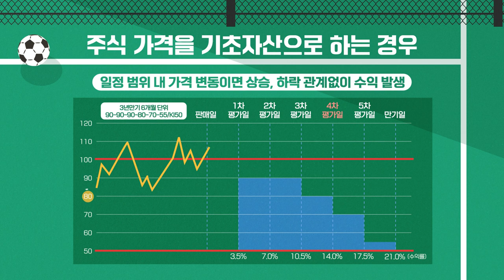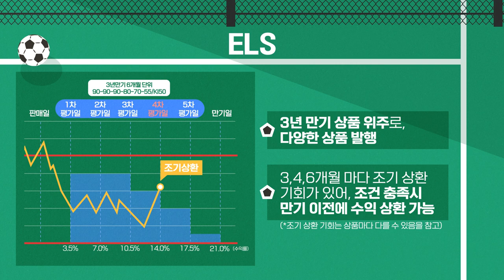축구로 본 경제! 두 얼굴의 ELS, 주가연계증권은 뭘까? | 드림스 컴 트루 | EP.1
“이 정도는 알고 투자하자!”

(2022년 11월 카타르 월드컵을 앞둔 시점) 한국투자증권이 소개해 드리는 축구로 본 경제 전망! 여러분께 다양한 투자 정보를 전해드리기 위해 준비했습니다.

◈ 출전선수

0:00 인트로 & 출전선수 소개
1:43 카타르 월드컵 궁금증 및 전망
5:00 한국 국가대표팀 & H조 상황
6:05 미국 경제 전망
7:15 중국, 일본 경제 전망
8:56 한국투자증권 ELS 가입한 해설위원
9:26 중국축구 월드컵 실패 원인 / 일본 축구의 계획
12:24 좋은 투자는 저점에 들어가는 것. 어려운 시기 투자하면 좋은 상품!
13:11 주식과 ELS 차이점
15:38 아시아 팀 중 공격적인 축구 스타일
16:48 첫 골의 주인공은 누구?
19:06 한국투자증권 손흥민의 평행이론
19:35 마무리

💚한국투자증권 안내사항💚
1. 당사 콘텐츠의 내용은 개별 종목에 대한 매수/매도 신호가 아니므로, 참고 자료로만 활용하시기 바라며, 최종 투자 결정과 결과에 대한 책임은 시청자 본인에게 있습니다.
2. 당사 콘텐츠의 내용을 근거로 행해진 거래에 대해 책임을 지지 않습니다. 따라서 시청자의 투자결과에 대한 법적 책임 소재 증빙자료로 사용될 수 없습니다.
3. 개별 종목에 대한 콘텐츠의 내용은 투자자의 이해를 돕기 위한 전문가 개인의 종목 분석 의견일 뿐 당사는 그 정확성이나 안전성을 보장하지 않습니다.
4. 시청자의 의견 중 특정기업 및 특정인에 대한 비방, 풍문, 시세 조작 등 불공정거래 위험이 있는 내용은 관리자의 판단으로 삭제될 수 있고, 시청자 상호간 근거 없는 주장 또는 예측에 관한 정보를 교류할 수 없으며, 이를 어길 경우 사용자 제한 또는 퇴장 등의 조치가 취해질 수 있습니다.
5. 시청자가 당사 콘텐츠에서 제공하는 정보를 유포하여 시세조정행위 등을 해서는 안되며, 이를 어길 경우 법적 조치 등 불이익이 있을 수 있습니다.
6. 당사 콘텐츠를 이용하기 위해 3G/5G/LTE 등으로 접속하는 경우 데이터 이용료가 발생할 수 있습니다.

1. 투자자는 금융투자상품(파생결합증권)에 대하여 충분한 설명을 받을 권리가 있으며, 투자 전 상품설명서 및 약관을 반드시 읽어보시기 바랍니다.
2. 금융투자상품(파생결합증권)은 예금자보호법에 따라 예금자보험공사가 보호하지 않습니다.
3.금융투자상품(파생결합증권)은 자산가격 변동, 환율 변동, 신용등급 하락 등에 따라 투자원금의 손실(0~100%)이 발생할 수 있으며 그 손실은 투자자에게 귀속됩니다.
4. 이 안내문은 청약을 목적으로 하지 않으며, 청약의 권유는 (예비, 간이) 투자설명서에 따릅니다.
5. 이 수익률은 상환조건(조기 또는 만기) 등 충족시 지급될 수 있는 최대수익률에 불과하며, 발행회사가 상환조건이나 수익률의 달성을 보장하지 아니하므로 상환조건 등을 충분히 감안하여 투자하시기 바랍니다.
6.투자자의 요청에 의한 중도상환시 원금손실이 발생할 수 있습니다.
7. 원금부분지급이나 원금지급 상품의 경우 중도상환 시 최대손실율을 초과할 수 있습니다.